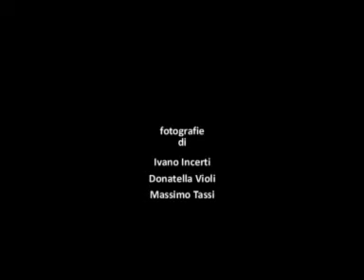UP_IN VIAGGIO CON LORO di Oscar Piovosi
"UP, In viaggio con loro"
Personale di Oscar Piovosi a cura di Alberto Agazzani
Spazio ART E' Reggio Emilia
19 gennaio - 27 febbraio 2013